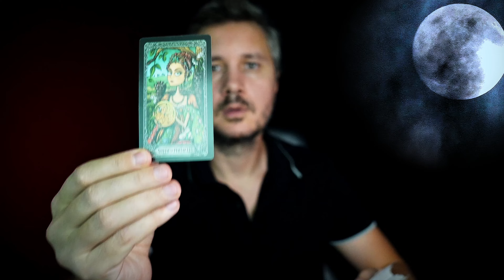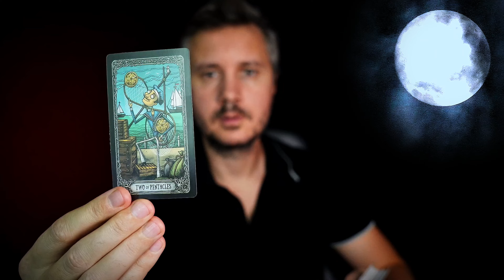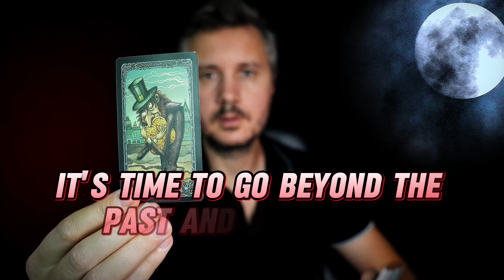WOW❗️ Someone who Still can't forget You😲 Will get in contact and that's why...💕🔥 Tarot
In this intriguing tarot reading, we uncover the reasons behind someone from your past who still can't forget you. 💌 They're about to reach out, and their intentions might surprise you! Dive deep into their lingering feelings and what this unexpected contact means for you. tarotreading LoveTarot 🌟